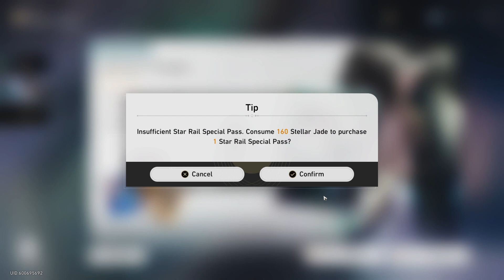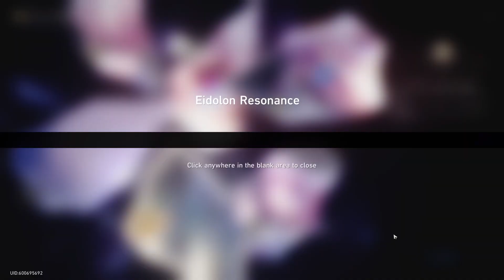Still can't believe I pulled a double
Dan Heng's 5 star version just got released and you know what that means. Featuring my friend Joker.